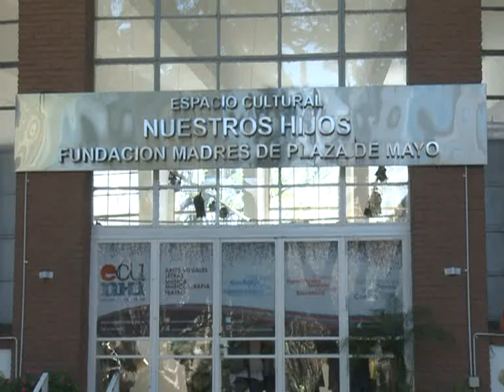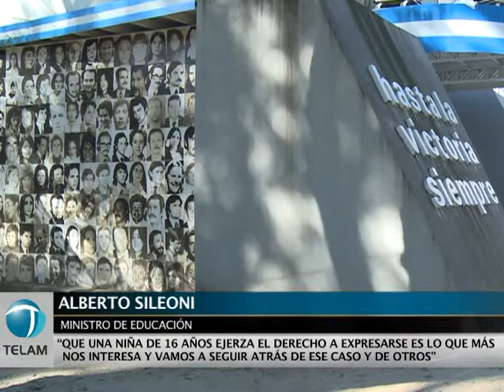Sileoni inauguró las actividades 2012 del Programa "El ECuNHI hace escuela"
El ministro de Educación, Alberto Sileoni aseguró que "el sentido de la educación es que no vuelva a ocurrir la ESMA, el Vesubio, el pozo de Banfield, el Olimpo y eso es lo que estamos haciendo" durante la inauguración de las actividades 2012 del Programa El ECuNHI hace escuela, destinado a alumnos de educación inicial, primaria y secundaria de todo de todo el país.
"Aquí está el espíritu de los 30 mil compañeros, está Hebe y las madres pero también están presentes Néstor y Cristina con la decisión política de poner al Estado atrás de la memoria, de la verdad y la justicia" destacó el funcionario.
Además, sobre el caso de Micaela Isola, la alumna sanjuanina que fue sancionada por pedir rememorar el 24 de Marzo cuando las autoridades escolares habían decidido no hacerlo, opinó que "una niña de 16 años ejerza el derecho a expresarse es lo que más nos interesa y vamos a seguir atrás de ese caso y de otros".
Sileoni estuvo acompañado por el secretario de Educación de la Nación, Jaime Perczyk, la directora del ECuNHI, Teresa Parodi y el ministro de Educación del Paraguay, Víctor Ríos Ojeda. Y como invitados especiales, inaugurando las propuestas de actividades de este año, participarán docentes de escuelas de los distritos bonaerenses de Quilmes, Avellaneda y Almirante Brown.
 "El ECuNHI hace escuela", es un programa que se desarrolla a partir de un convenio de trabajo conjunto entre el espacio cultural de las Madres y la cartera educativa nacional. Está destinado a alumnos de educación inicial, primaria y secundaria de todo de todo el país. Durante las visitas, se abordan aspectos relacionados con el ejercicio de la memoria colectiva, el genocidio y las causas del terrorismo de Estado.
 Las actividades son guiadas por coordinadores y clowns, y consisten en recorridos por la "Galería de los Rostros Revolucionarios", la "Sala Negra de Rodolfo Walsh", el espacio mural El Eternauta. También participar de muestras de plástica, talleres de teatro, música y literatura, y un cierre creativo que involucra a los alumnos, docentes, artistas y coordinadores.